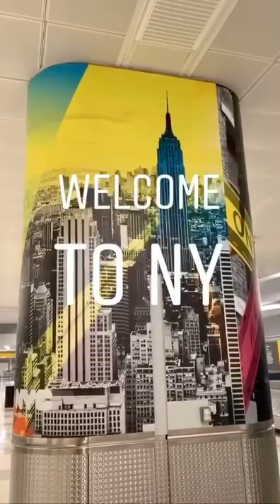Shai Dahan paints Worlds Largest Dala Horse in New York City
Shai Dahan paints a mural of the World’s Largest Dala Horse on Broome Street in Manhattan, New York. October 2019.  Music credit: “Empire State by Jay-Z and Alicia Keys”.